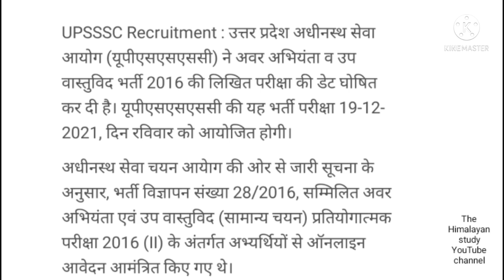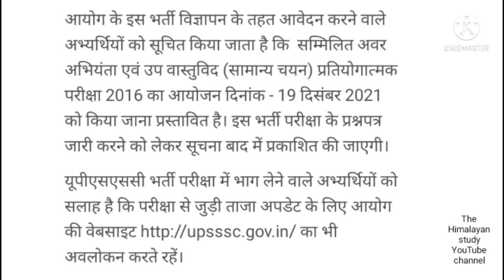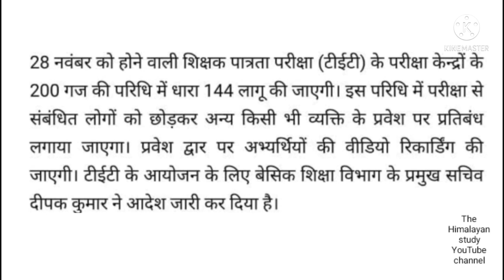UPSSSC : परीक्षा तिथि घोषित | UP TET : धारा 144 | by A.k. Rastogi Sir 🌏